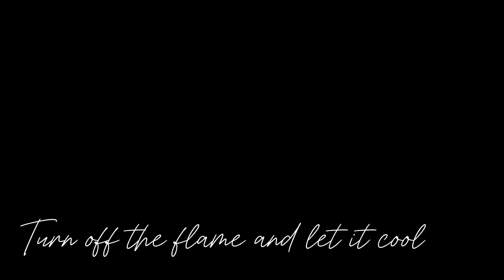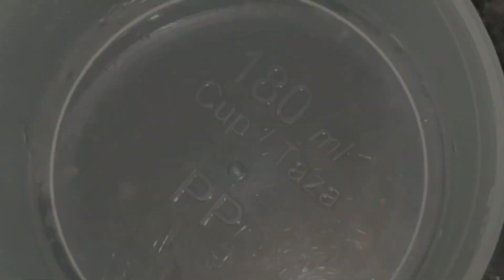Ramadan Special Drink | Sabudana Drink